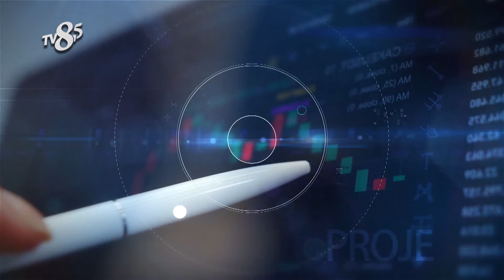EKOTİME ORGANİK FIRIN - TV8,5 İş ve Başarı